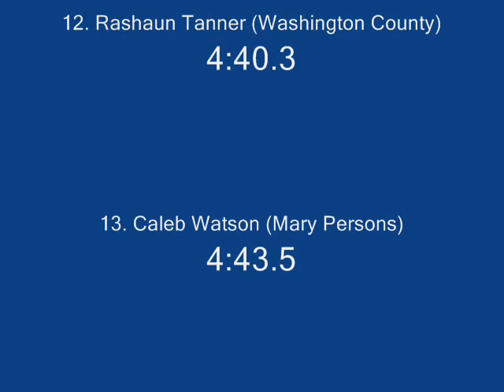2011 GA Olympics AAA 1600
GA Olympics in Jefferson, GA on May 5, 2011. Great race by all the AAA boys. Only 200m into the race Zack Sims took the lead and held it. With 800 to go Cody Barger goes with Sims as they just run away from everyone else. After over 3 laps of leading, Sims gets passed with less than 50m left as Barger shows a great tactical race to win in 4:15.